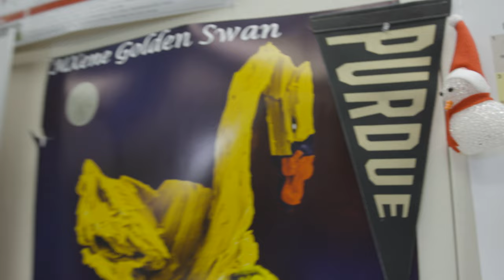Purdue University in Indianapolis: Mechanical engineering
Students at Purdue University in Indianapolis will be wholly part of the Purdue West Lafayette flagship ecosystem and ordinarily able to participate in student organizations and activities at both locations.

Students applying to engineering at Purdue University in Indianapolis are directly admitted to their major. Those students will follow a core first year curriculum similar to that of First-Year Engineering students in West Lafayette.